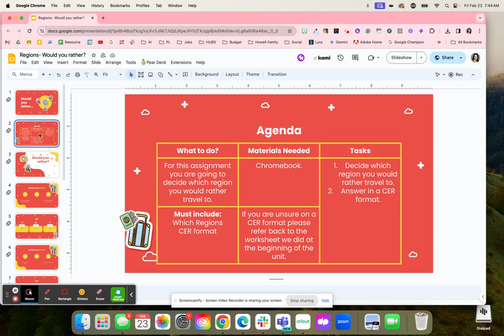Regions- Would you rather